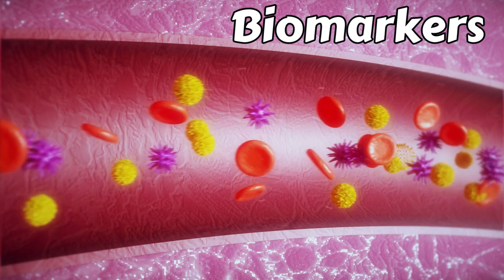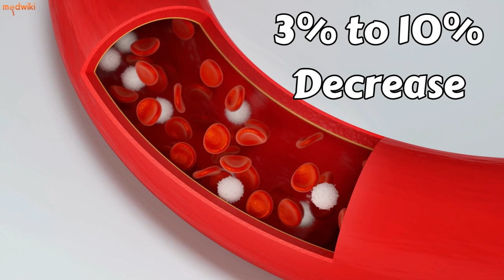Simple Blood Test Predicts Heart-Kidney Risk in Type 2 Diabetes!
Diabetes kidney High-risk individuals on canagliflozin,Imagine a world where a simple blood test could predict the future of your heart and kidney health if you have Type 2 diabetes. Well, new research published in the American Heart Association's journal Circulation brings us closer to that reality.

This study involved over 2,500 individuals with Type 2 diabetes and kidney disease. Researchers identified four special biomarkers in their blood that hold a powerful secret.

These biomarkers turned out to be strong predictors of heart and kidney complications. But here's the exciting part – a potential solution emerged.

People at the highest risk who took a medication called canagliflozin, which is known as a sodium glucose co-transporter 2 inhibitor, saw their biomarker levels drop. And as a result, their risk of heart failure and other heart problems decreased significantly.

Those who took canagliflozin experienced a 3% to 10% decrease in biomarker levels after just one year, compared to those who took a placebo and saw an increase of 6% to 29%.

This breakthrough fits like a missing puzzle piece. Doctors can now more accurately predict complications and tailor treatments for people with Type 2 diabetes and kidney disease.

But the journey doesn't stop here. More research is needed to fully understand how Type 2 diabetes and kidney disease interact. It's a step closer to personalized care, early interventions, and a healthier future.